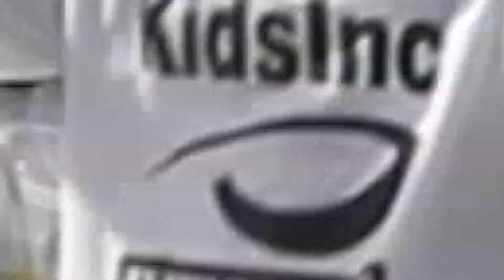Kids, Inc Cheerleading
Find out what being a Kids, Inc Cheerleader is all about from some of cheerleaders themselves!